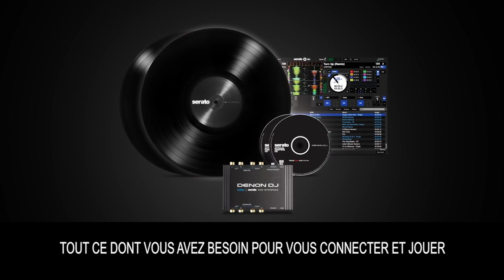DENON DJ DS1: tout pour vous connecter et jouer ( La boite Noire )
L'interface Denon DJ DS1 est plug and play avec le logiciel Serato® DJ, et offre la qualité audio et la fiabilité caractérisant les produits Denon DJ pour les DJs de club et les turntabistes qui préfèrent la sensation des vinyles, mais qui désirent la flexibilité qu'une bibliothèque musicale numérique offre. La nouvelle interface DVS DS1 est une interface bidirectionnelle avec 2 entrées RCA stéréo pour brancher vos platines vinyles ou lecteurs de CD professionnels, et 2 sorties stéréo RCA pour relier vos haut-parleurs avec une qualité de son audio 24 bits. D'une taille plus compacte que la plupart des smartphones, l'interface DVS Denon DJ DS1 est un compagnon idéal pour les DJs nomades. La construction robuste tout en métal survit facilement dans les transports. Un seul câble USB assume les fonctions d'alimentation et audio, ce qui simplifie grandement les branchement avec votre ordinateur. La DS1 est un véritable pont analogique, les entrées sont commutables en mode phono ou CD pour une utilisation en numérique.